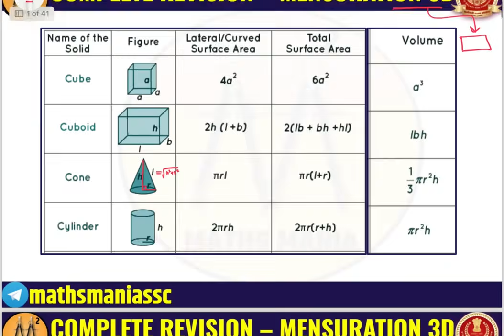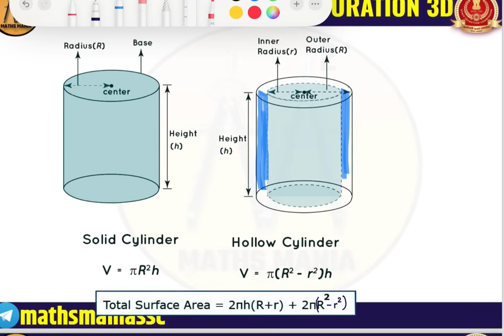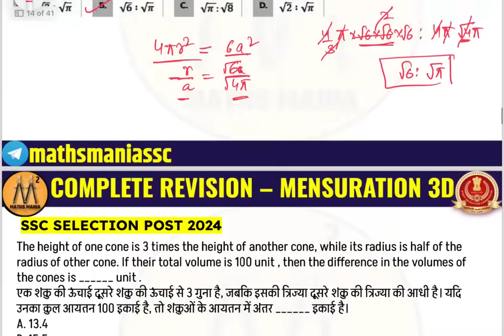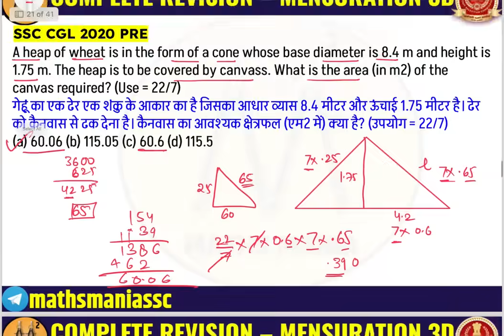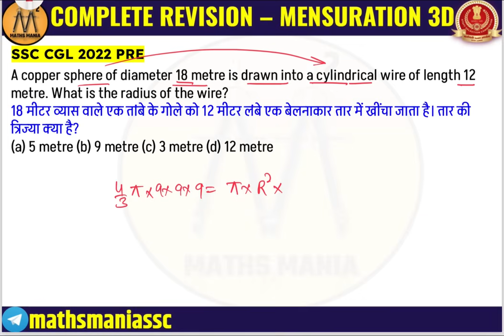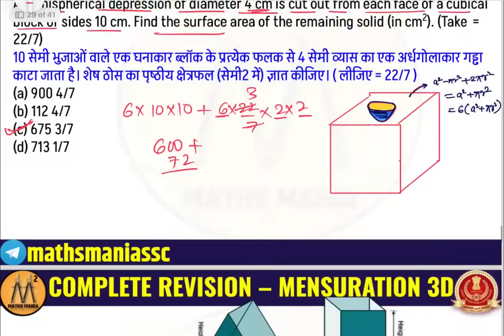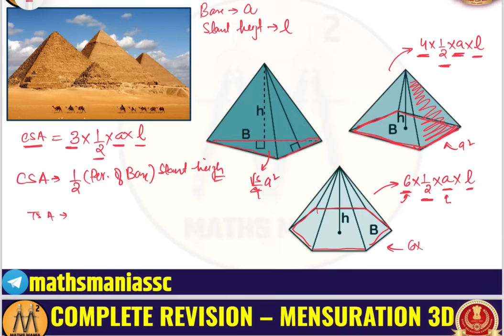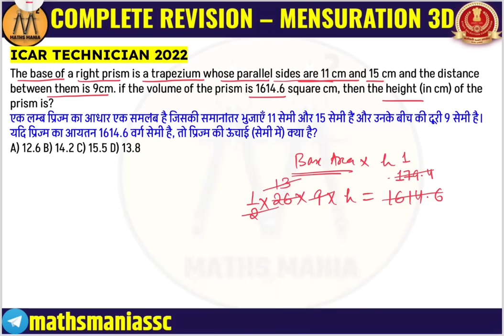MENSURATION 3D COMPLETE REVISION | SSC CGL 2024 | SSC CHSL MAINS 2024 | ABHISHEK SIR